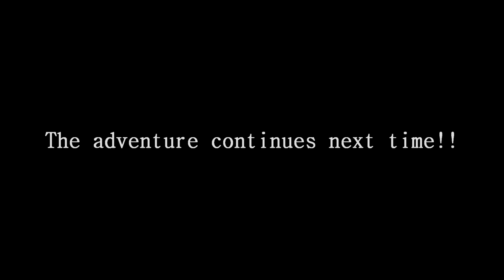Sir, You are being hunted!! - Taff in Exile - Episode 11 - Axe Wielding Skills part 2!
Sir, you are being hunted!!

Something has gone horribly wrong with a mysterious experiment and we've been thrown into a world where shotgun wielding robots roam the land hunting humans.
This is a tough survival game, we are thrown defenceless into this remote countryside to search for pieces of the unexplained device which was ripped apart during the mysterious experiments. Not only has the land been overrun with gun toting robots but we also need to find food and cover if we are going to survive and unravel this nightmare.

Join me as I stumble through my adventures.